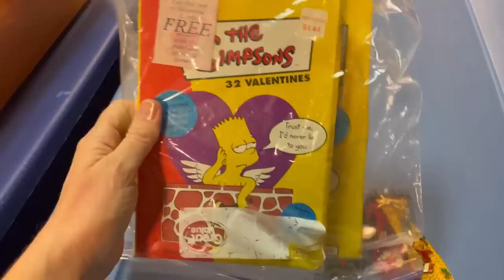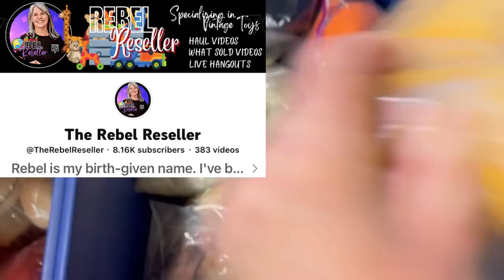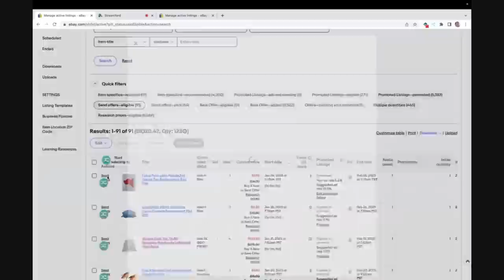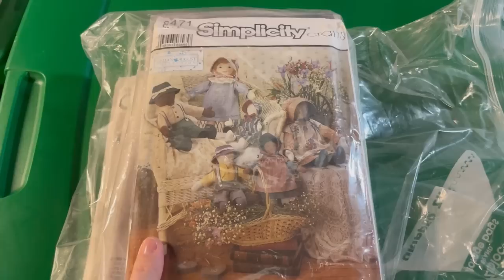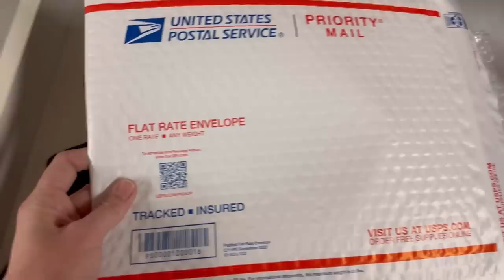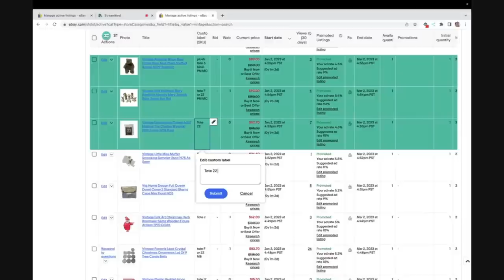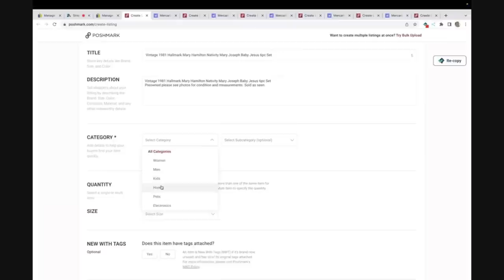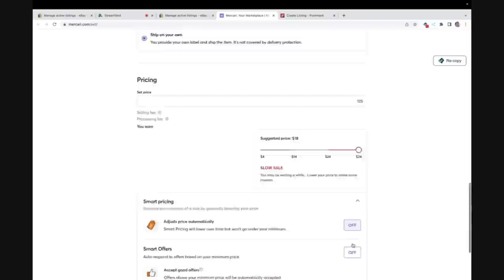Bet you don’t know about this! Reselling in 2023 What Sold Vlog